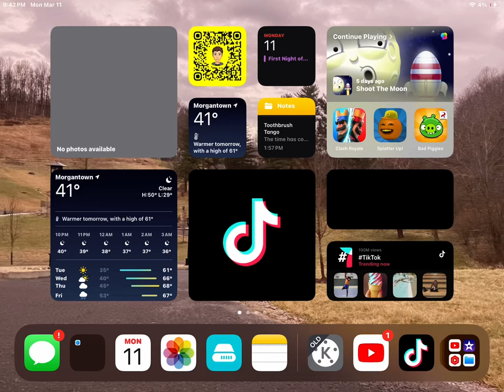March 11, 2024